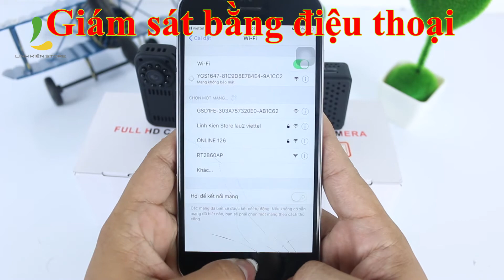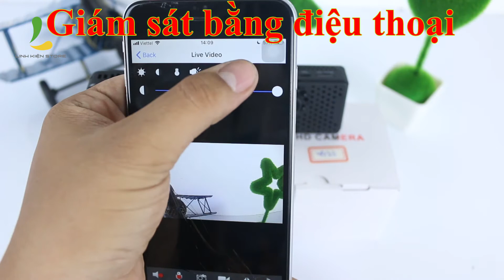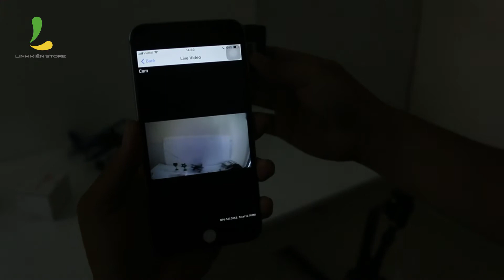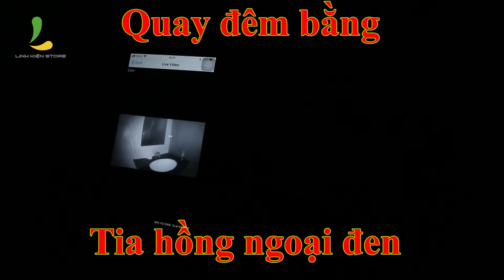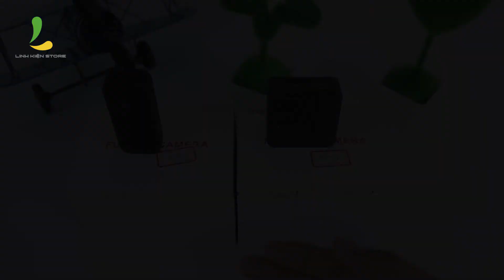So Sánh Camera ngụy trang mini GSD10 và GSD20-Siêu nhỏ-Quay đêm-Dễ dàng ngụy trang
Camera ngụy trang GSD10 và Camera ngụy trang GSD20
đều được thiết kế siêu nhỏ có thể dễ dàng giấu kín,ngụy trang mà rất khó bị phát hiện.

Trang bị rất nhiều tia hồng ngoại đen xung quanh mắt camera để hỗ trợ quay đêm,quay trong điều kiện thiếu sang yên tâm là hồng ngoại đen sẽ khác với hồng ngoại đỏ là nó sẽ không bị phát hiện dù là bất cứ thiết bị gì.

Chất lượng hình ảnh full HD 1080p sắc nét,rõ ràng.

Góc quay rất rộng lên đến 170 độ là góc quay rộng nhất mà một camera ngụy trang siêu nhỏ trên thị trường có thể có.

Vừa sạc vừa quay không giới hạn thời gian,không sợ hết pin giữa chừng.

Điều khiển,giám sát,quản lý từ xa thông qua app trên điện thoại(hệ điều hành IOS hoặc Android đều được).

Điều chỉnh chụp ảnh,quay phim,chỉnh độ sáng màn hình,bật tắt tia hồng ngoại đen trên app Camera ngụy trang GSD10 và  GSD20 này.

Được tích hợp micro để ghi âm kèm hình ảnh

Vậy thì nó có gì khác nhau? Cùng xem video để biết nhé!

Giá: Camera ngụy trang GSD10:1tr650k
        Camera ngụy trang GSD20:1tr900k

⚠️LƯU Ý:Chúng tôi không bán sản phẩm cho các cá nhân dưới 18 tuổi, sản phẩm chỉ phục vụ cho nhu cầu giám sát gia đình, giám sát văn phòng như các loại camera giám sát
Linh Kiện Store không ủng hộ các hoạt động sử dụng sản phẩm cho mục đích xấu, mong quý khách thông cảm!

🏡 Add 1: 15 Thăng Long, F4, Tân Bình, TPHCM
🏡 Add 2: 89 Nguyễn Văn Cừ, F1, Quận 5, TPHCM
🏡 Add 3: 525 Kha Vạn Cân, F.Linh Đông, Q.Thủ Đức TPHCM
🏡 Add 4: 25 Trần Văn Hoài, Phường Xuân Khánh, Quận Ninh Kiều, Tp Cần Thơ